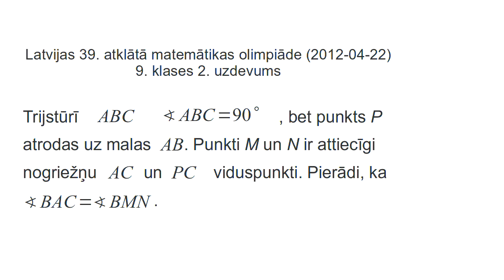AMO2012, 9.klases 2.uzdevums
Trijstūrī ABC, leņķis ABC ir 90 grādi, bet punkts P atrodas uz malas AB. Punkti M un N ir attiecīgi nogriežņu AC un PC viduspunkti. Pierādi, ka leņķis BAC un leņķis BMN ir vienādi.

In the triangle ABC, angle ABC is 90 degrees, but point P is somewhere on the side AB. Points M and N  are the middlepoints of AC and PC respectively. Prove that angle BAC and angle BMN are equal.